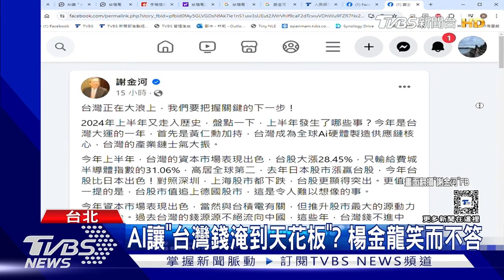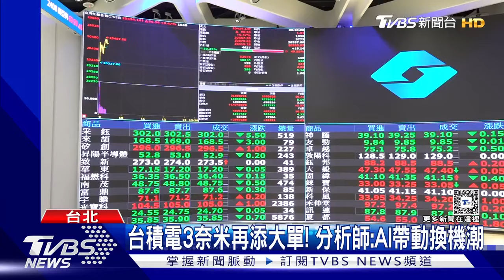好威! 「台積電.鴻海」漲破新高! 台股飆逾400點【金臨天下XTVBS新聞】